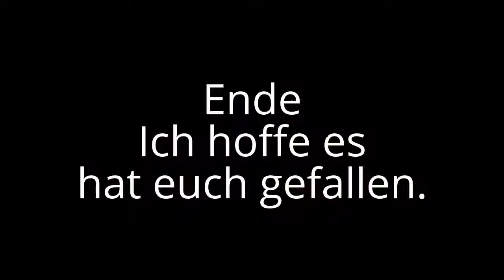Züge in Berchem Trailer